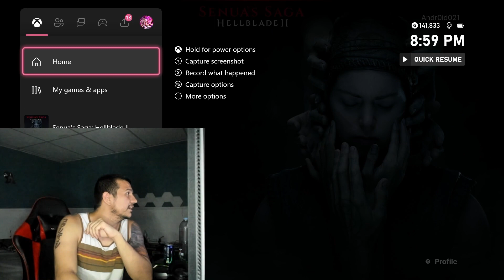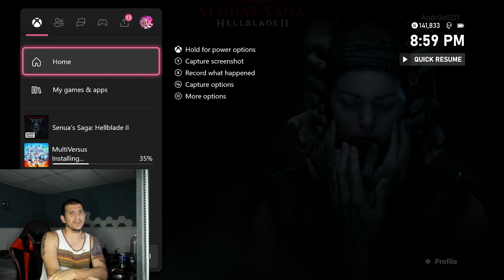What The Hail Is GOING ON??? -Conker's Bad Fur Day-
We are in the golden age of RARE!! this company is a top tier gaming back then!!!